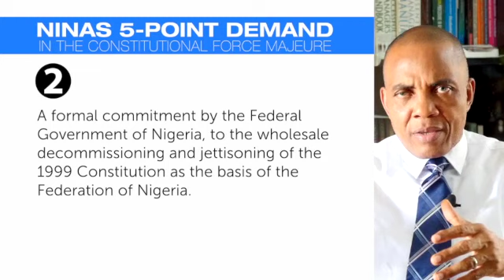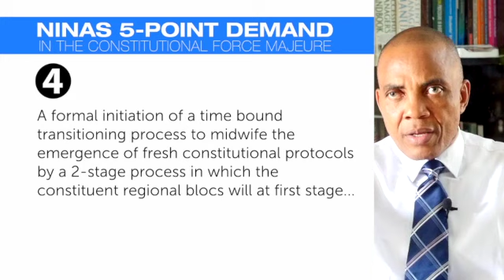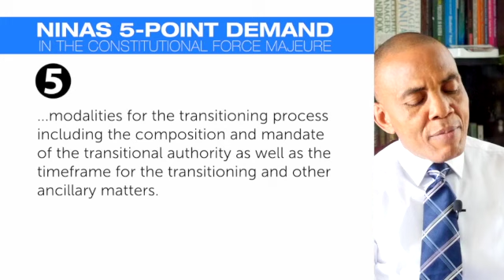NINAS Redirection To Afe Babalola’s Interim Government Proposition: The Devil In The Detail.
EXTRAORDINARY URGENT ALERTS: PART 4 of 4 - NINAS Redirection To Afe Babalola’s Interim Government Proposition: The Devil In The Detail.